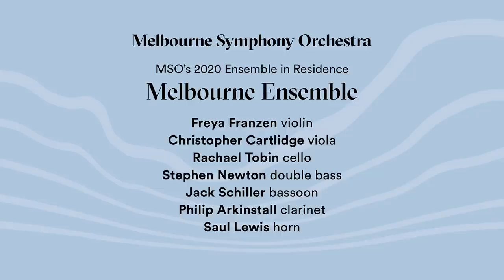Beethoven Septet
We will

Throughout the ban on public events, and where safe, the MSO will continue to perform for you. Our mission is to share great music, even if you cannot join us in the concert hall.

If you hold a ticket to an upcoming concert, and would like to donate the value of your ticket instead of receiving a refund, please email .

Ensuring the health and wellbeing of MSO audiences, musicians and staff – including those integral members employed on casual and contract bases – is our priority. As a not-for-profit organisation, we are committed to ensuring the longevity and sustainability of the MSO and will continue to support workers and musicians through this uncertain period.

Hosted by MSO Second Violin, Freya Franzen, this performance featuring our 2020 Ensemble in Residence, Melbourne Ensemble, was recorded in the Iwaki Auditorium in March 2020.

Having broken new ground, Beethoven was able to capture the essence of a full orchestra but on a smaller scale with this piece for a single clarinet, horn and bassoon, violin, viola, cello and double bass.

Vision: CVP Events, Film And Television
Audio: Norwest